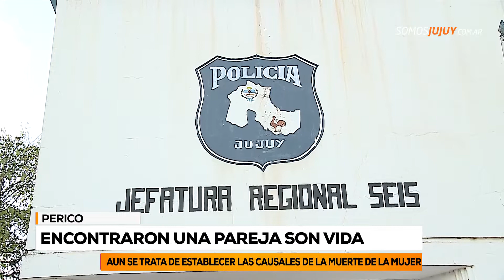La mujer asesinada en Perico había denunciado a su pareja por violencia de género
El sujeto tenía exclusión del hogar. Sería el autor del femicidio y se habría quitado la vida luego del crimen.